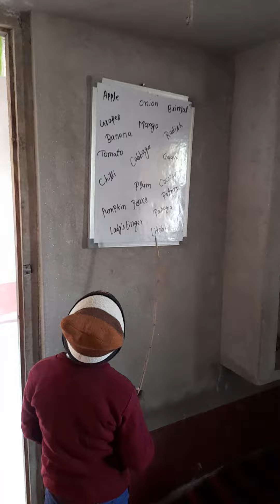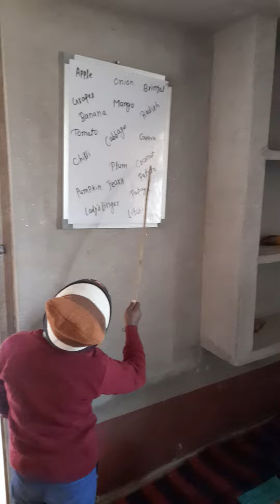How to learn words through entertaining...